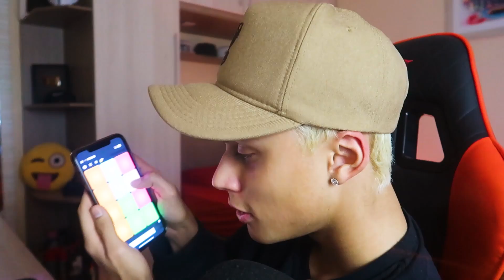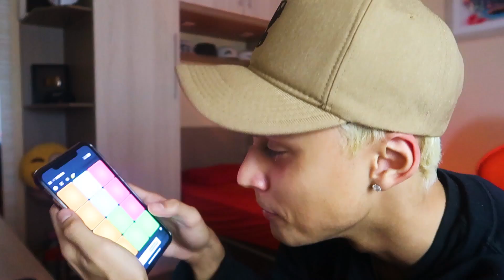VIREI O MELHOR DJ TOCANDO MUSICAS NO CELULAR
↪ App: Super Pads

Obrigado a todos, tamo junto seeeeeeeempre!